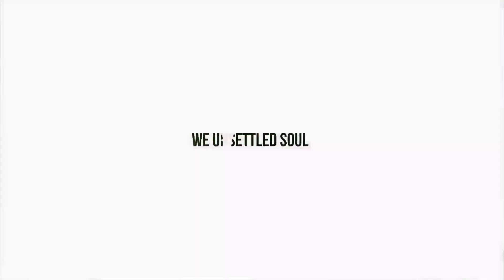Wadi Darbat | Wadi Darbat Waterfall | Salalah Oman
Wadi Darbaat waterfall is one of the most amazing place in Salalah. Must visit place in Salalah.

This is Puja & Sudi. An Indian Couple & daily life vlogger Staying in Oman. We are trying to capture our simple daily lifestyle in Camera. As we are Bengali hence we will be communicating with you in Bengali. Bengali vlogger we are. We both are foody, love cooking , travelling.